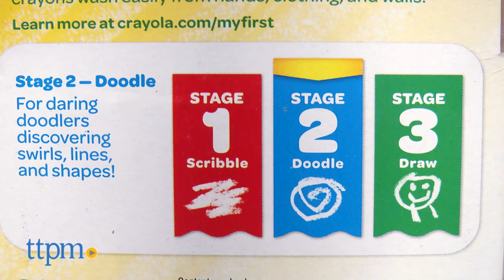My First Crayola Washable Tripod Grip Stampers, Crayons, and Markers from Crayola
Toddlers can get creative with the Crayola My First Crayola Washable Tripod Grip Stampers, Crayons, and Markers! Each beginner art tool has a triangular barrel to promote the proper writing grip! It also keeps the tools from rolling away! And they are washable from hands, clothing, and walls! See how to create with these great beginner arts and crafts toys in this video review. For full review and shopping info

Product Info:
Help your daring doodler with her writing grip as she makes some of her first artistic marks with Crayola's My First Crayola Washable Tripod Grip products. Featuring Stampers, Crayons, and Markers, these stage 2 products are designed with a triangular barrel that fits nicely in a toddler's hand and promotes the proper writing grip. The shape also prevents the art tools from rolling off the table. And no matter where kids make their swirls, lines, and shapes, everything washes off - from hands, clothing, and even walls.